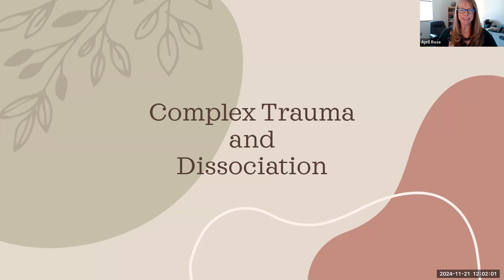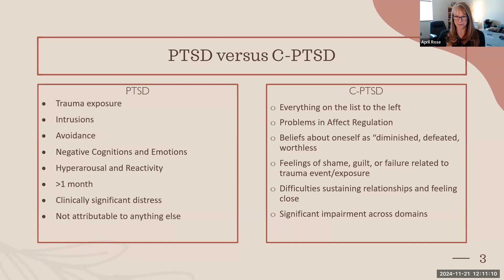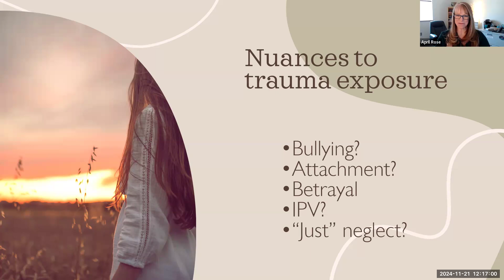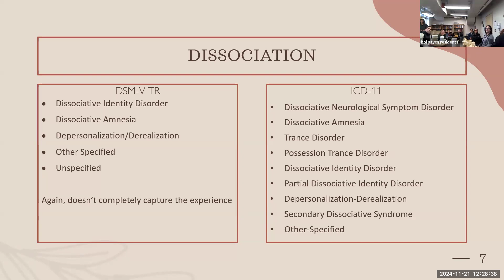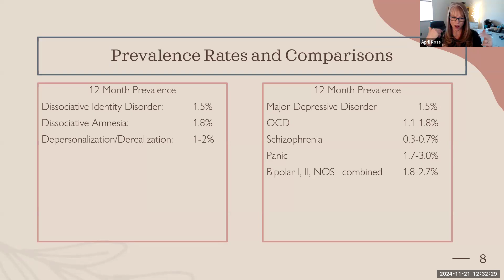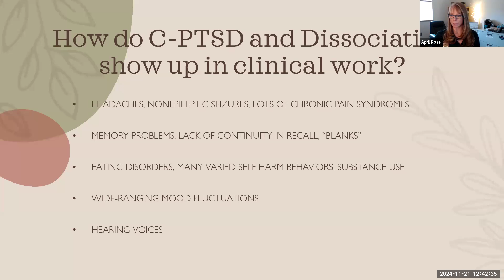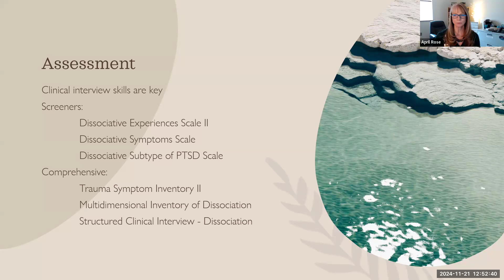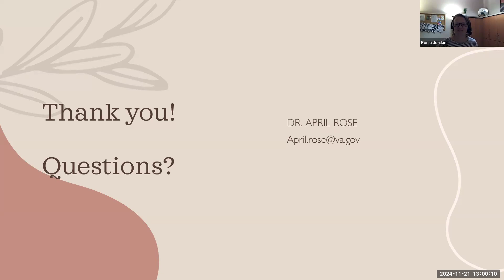Complex Trauma and Dissociation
Grand Rounds - Complex Trauma and Dissociation
April V. Rose, Psy.D.
PTSD Clinical Team Lead
PTSD-SUD Treatment Specialist
Evidence Based Psychotherapy Coordinator
Boise VAMC